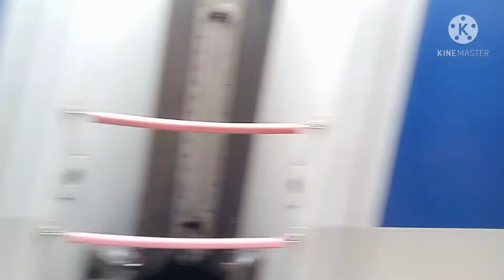VIEW OF ARRIVING TRAIN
Hello everyone😊 This video shows how nice, fast and good kind of transportation Hongkong have. MTR or Mass Transit Railway is a major public transport serving in Hongkong since 1979. I hope you like this video.